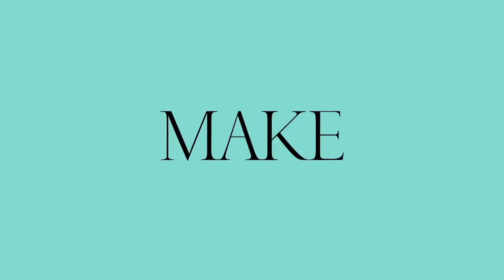Campaña Tiffany & Co: "Make The World Sparkle"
Holiday 2016
Agencia: Ogilvy & Mather New York
Cliente: Tiffany & Co.
Campaña: "Make The World Sparkle"